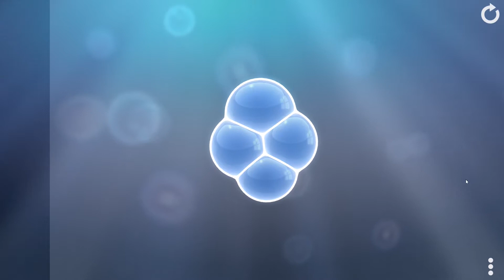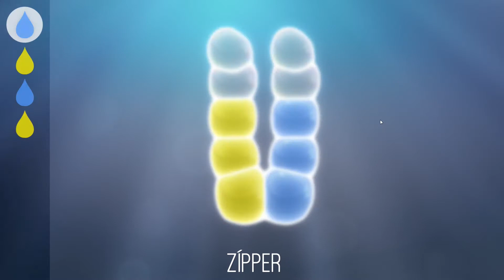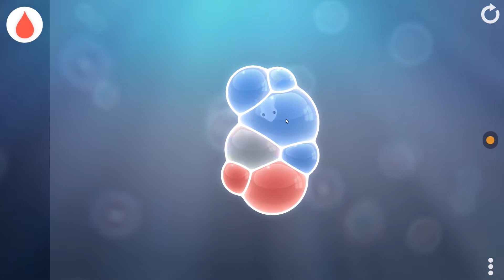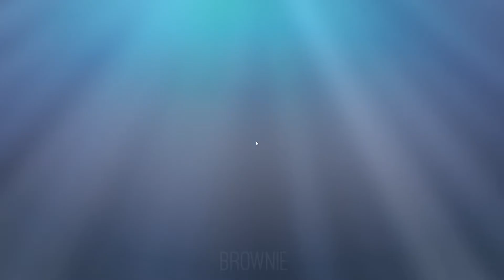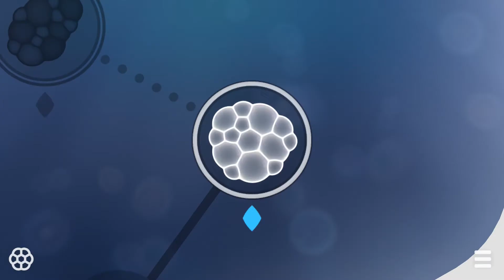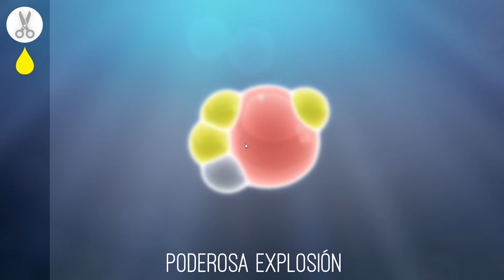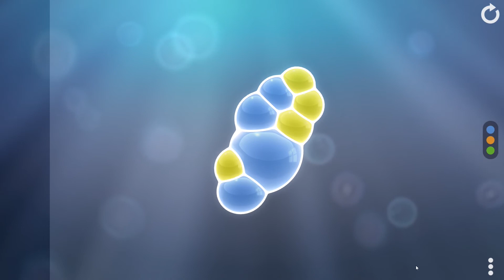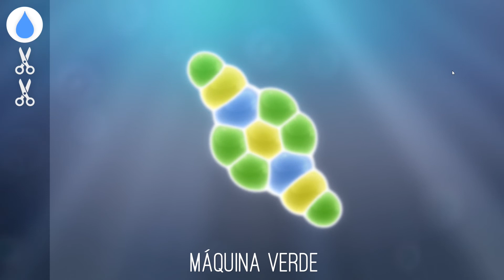HOY JUGAMOS A... "Tiny Bubbles" | GAMEPLAY ESPAÑOL PC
¡Llena las burbujas con aire de colores y empuja las burbujas cercanas siguiendo la divertida física de las burbujas de verdad! Rompe las orillas de las burbujas para mezclar nuevos colores, y crea grupos de 4 o más. Planea tu estrategia como en el juego de tetris, y organiza reacciones en cadena una tras otra para obtener espectaculares recompensas y comodines.